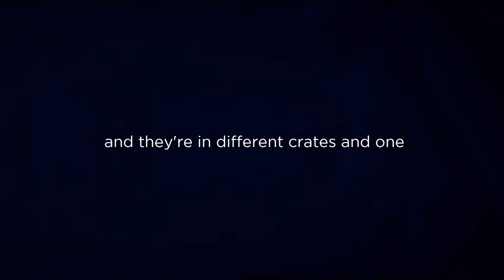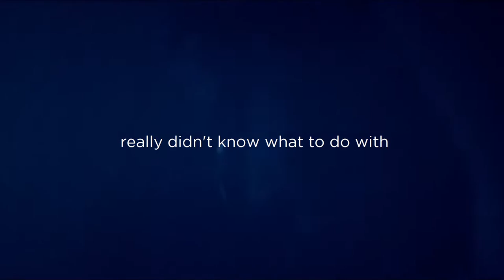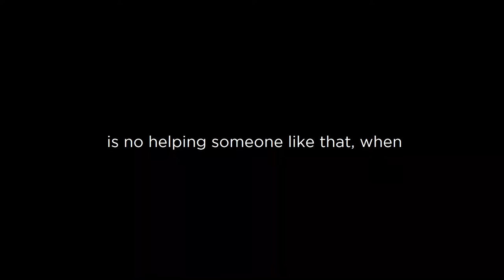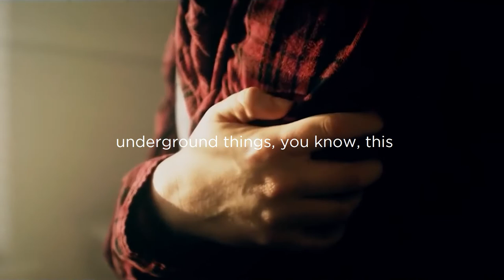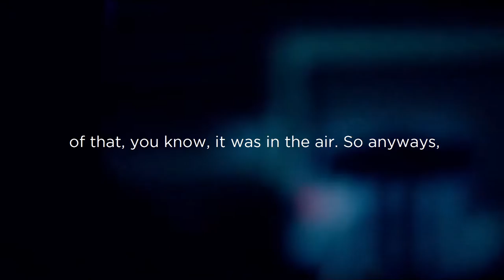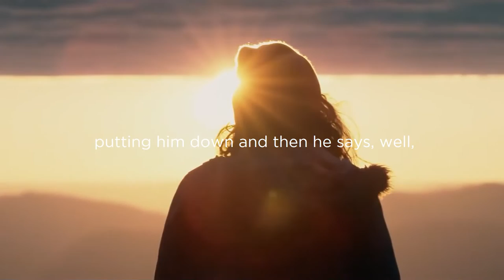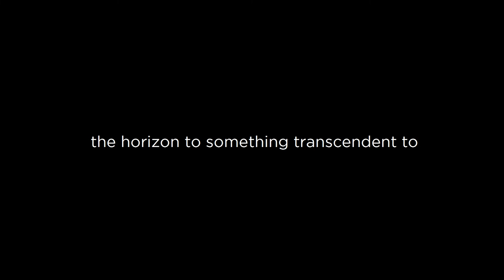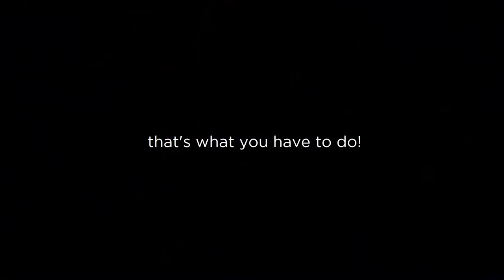Jordan Peterson- Let Your Conscience be Your Guide - Inspirational Video 2022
Jordan Peterson is a Canadian professor of psychology, clinical psychologist, YouTube personality, and author. Jordan Peterson began to receive widespread attention in the late 2010s for his views on cultural and political issues, often described as conservative. Jordan Peterson's life advices will leave you speechless when taken seriously. We hope this motivation from Jordan Peterson will help you in your life.

Jordan Peterson- Always Let Your Conscience Be Your Guide

▶ BRAND NEW BOOK: Beyond Order: 12 More Rules for Life

▶ DOCUMENTARY: The Rise of Jordan Peterson

▶ FIRST BESTSELLER:12 Rules for Life: An Antidote to Chaos

▶ STUDY TEXTBOOK: Maps of Meaning: The Architecture of Belief